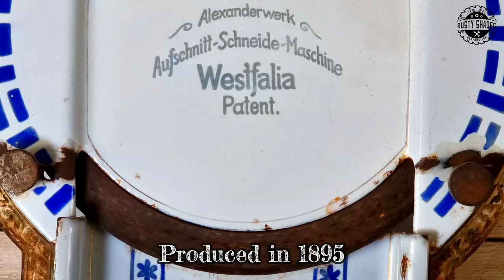Massive Antique Meat Slicer Restoration - 1895 Cast Iron Alexanderwerk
In this restoration video, I will bring back to life an antique meat slicer produced in Westfalia, Germany. I bought it from an antique website, thinking it would make a significant restoration. This antique kitchen tool is beautiful and massive but beaten up by time. The restoration process was arduous because all the parts were rusty and stuck. The meat slicer was built from many parts that I had to restore individually. Took me almost two weeks to achieve this result. The paint on it was also lead-positive, so I had to dispose of the waste and wear a mask all the time. I love how this antique meat slicer turned out and am happy I could save it from decay.
Now it is perfectly functional and can be used again!

0:00 Introduction
0:01 German Alexanderwerk Meat Slicer
0:36 Disassembling
0:41 This was the most challenging part
0:47 Everything was stuck
4:43 I have to use this heavy tool
7:00 Beautiful ornated
8:35 Quite a lot of pieces to restore
9:28 I have to dry them before sandblasting
9:59 Sandblasting all the pieces
10:25 Sandblasting wood is so satisfying
10:59 Brushing all the pieces
11:15 Sharpening and getting rid of giant rust pits
11:30 Manual sanding Progression grit 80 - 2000
12:19 Polishing the blade
13:26 I almost forgot about this shaft
14:02 Hybrid metal hardener
14:21 I made another one
14:35 Removing casting imperfections
15:13 Powder coating time
17:45 Chrome powder
19:27 Oiling the wood handle
19:40 Cold bluing
21:54 Assembling the meat slicer
25:48 A thick slice for a hungry man!